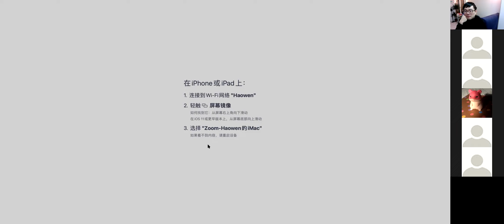2MA220 TD5 07/01/2021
Commentaire sur CC9; Ex 7, 8 ,9 ,10, 11(1) de la feuille 6. Sujet du CC9 : (un exemplaire particulier; les chiffres en question sont randomisés pour chacun.)
Les deux groupes (ℤ/40ℤ,+) et (ℤ/4ℤ,+)×(ℤ/10ℤ,+) sont-ils isomorphes ? Pourquoi ?